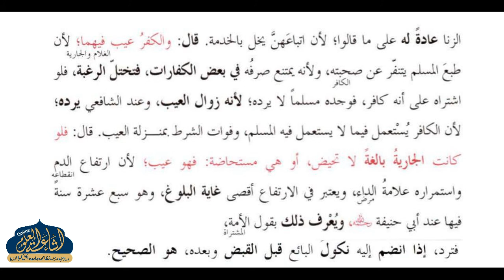HIDAYA AAKHIRAIN 59 | ARABIC 6 | MUFTI MUHAMMAD JAFAR SAHAB MILLI REHMANI | ISHAATUL ULOOM ONLINE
هداية آخرين
درس نمبر 59
الصف السادس
مفتي محمد جعفر صاحب ملي رحماني